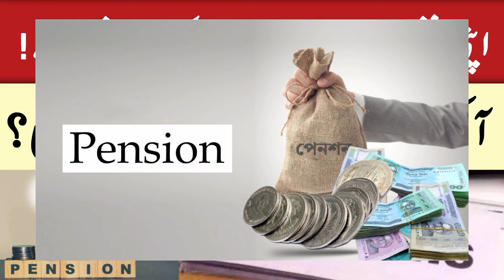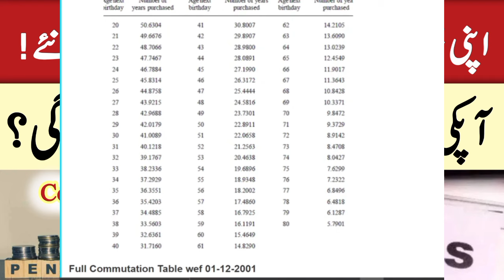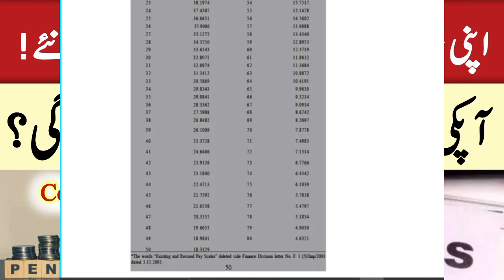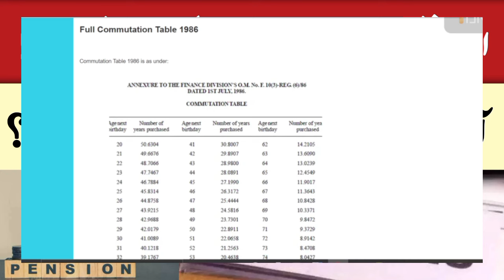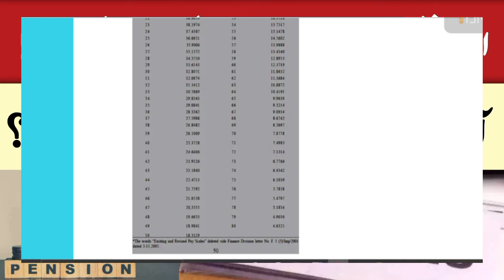How to Calculate Restoration of Pension & Double Pension | Restoration of Pension Rules in Pakistan